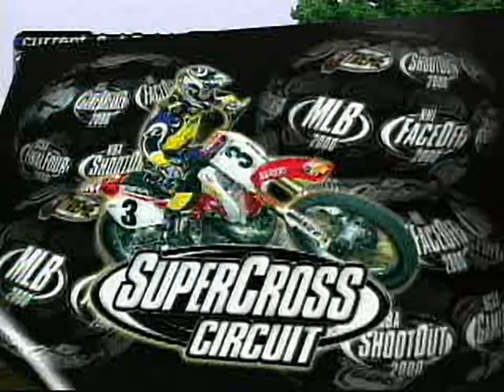Supercross Circuit Trailer - for the Playstation 1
Original filename: SCC.STR